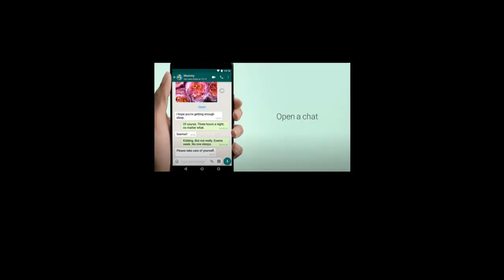Web Designing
We Design Websites at affordable prices.